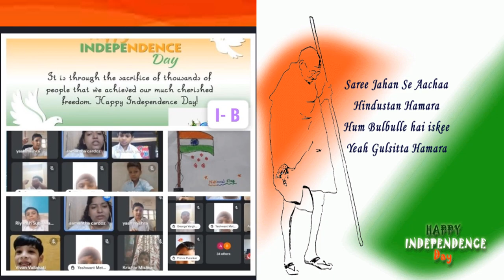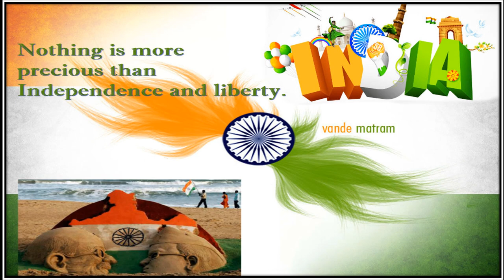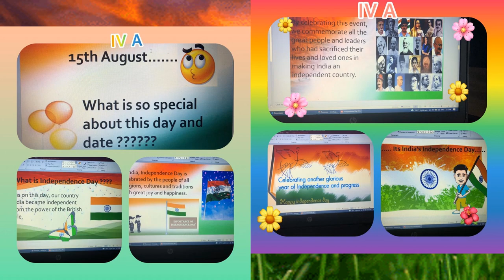DBHS Matunga: Independence Day - Don Bosco Primary section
Don Bosco Primary School Matunga celebrated Independence Day virtually via Google Meet with gusto and patriotism despite the constraints owing to the prevailing Pandemic.
This year as the restrictions continue due to Covid-19, the Independence Day celebration was a simple yet special one in the Primary section. To cherish this 75th day of Independence and make it memorable, the teachers under the guidance of the Head Teacher prepared a beautiful programme on 14th Aug 2021 to infuse love and a sense of loyalty for our country in our students -our future citizens.